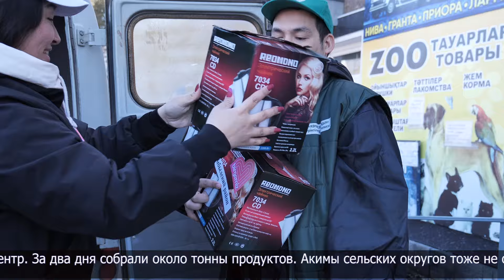Гуманитарную помощь предоставили жители Жамбылского района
Сегодня гуманитарную помощь оказывают волонтёры молодёжного ресурсного центра Жамбылского района. Сельчане собрали всё необходимое: продукты питания, медикаменты, перчатки и резиновые сапоги.